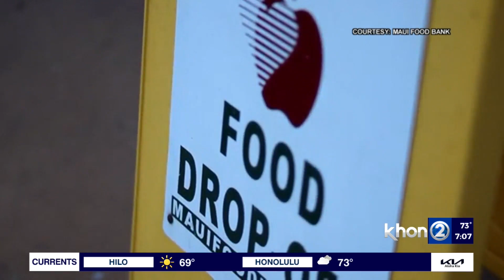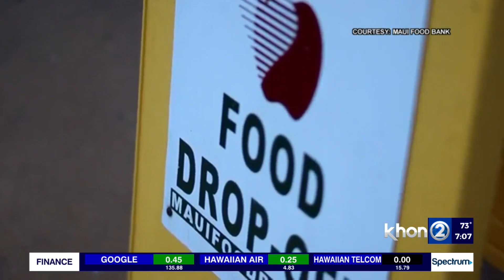The Maui Food Bank is making a difference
The Maui Food Bank was set up to help the hungry in Maui County. They do this by collecting and distributing food through their community partnerships.